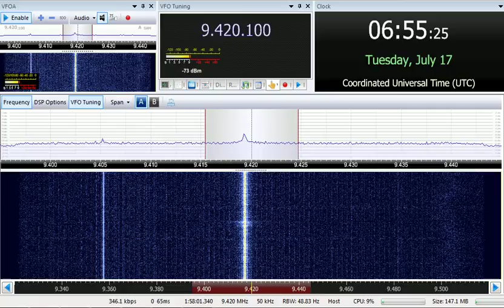17 07 2018 Voice of Greece in Arabic to WeAu 0652 on 9420 Avlis tx#3